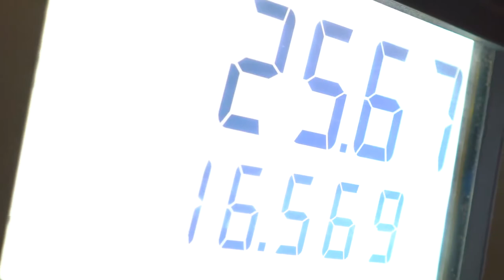THE FIRST SNOWMOBILE VLOG!!!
Me and Brennan go to whistler to try and find some new snow. it was a good day testing out the new Elka stage 5 shocks and also my new camera box (witch everyone should have)